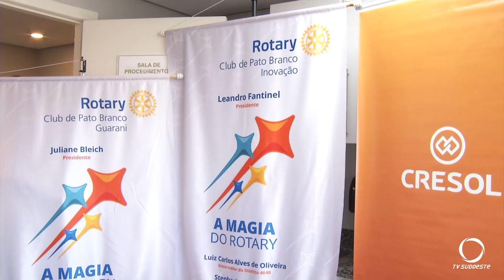Projeto Um Fio de Esperança beneficia 17 crianças e adolescentes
Atualidade: Realizada a segunda edição do Projeto - Um Fio de Esperança. Desta vez beneficiou 17 crianças e adolescentes. Ação idealizada pelos Clubes do Rotary Pato Branco Inovação e Guarani com apoio da cooperativa Cresol.